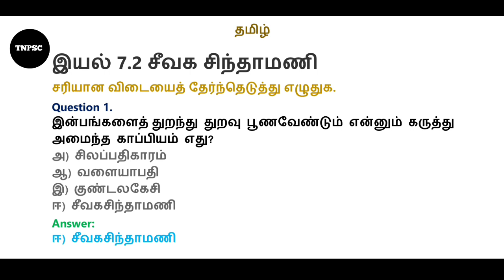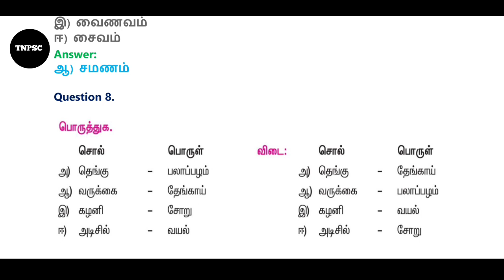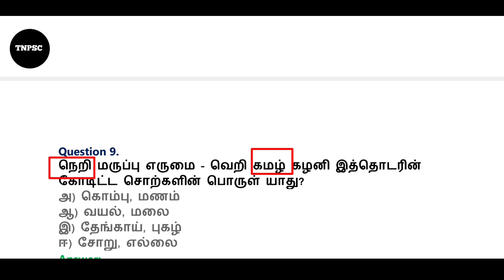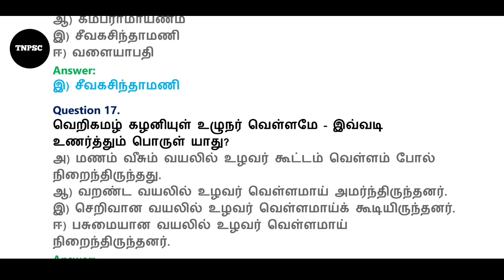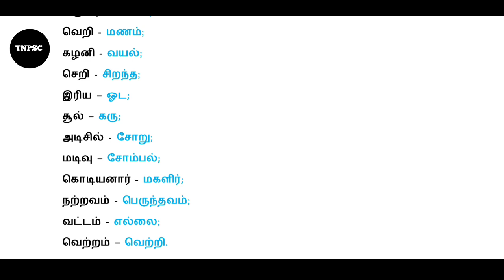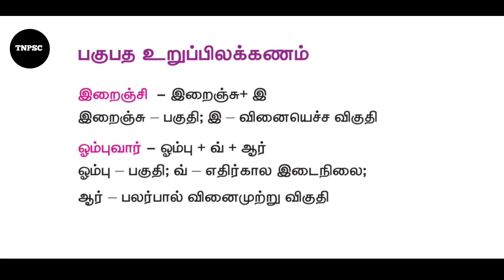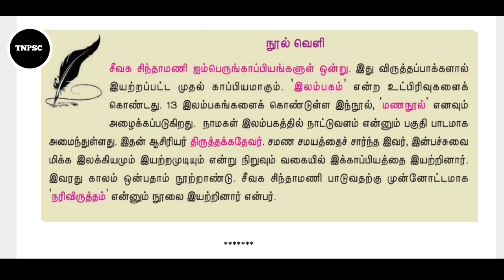சீவக சிந்தாமணி | tnpsc questions and answers | VAO | PC | SI | TNUSRB | SSC | RRB | TET | MHC EXAM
TNPSC CHANNEL